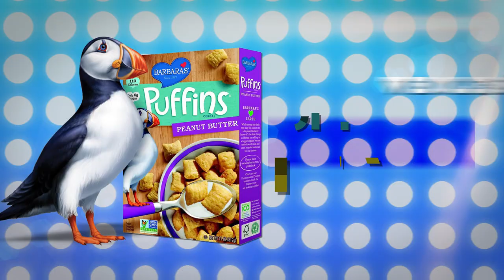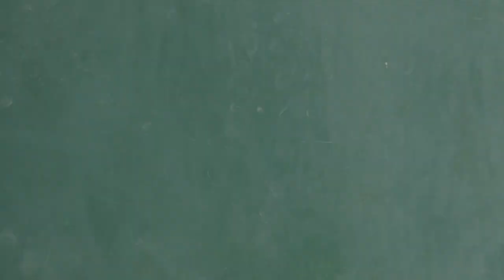Air Bud TV - Pup Star SONG | I Believe In You | Children's Songs | Sing Along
Welcome to a world where dogs can not only talk -- they can SING! Tiny, a cute little Yorkie pup with a big voice, gets a chance to audition for the singing competition for dogs, “Pup Star.” After she earns a place in the finale, she’s suddenly dog-napped! But with the help of her new friend, Charlie, a retired rock-and-roller, she escapes. Together they leave on an incredible journey through some of music’s most iconic cities.  They meet Big Ears — a soulful Bassett Hound who teaches Tiny to belt out the blues, Murray — a spiritual shaggy dog who helps her find her inner rhythm, and Emily Rose — a country-singing shepherd who helps her learn to sing from her heart. Most important of all, they all encourage Tiny to believe in herself and never give up on her dreams! Filled with all-new songs and the biggest cast of talking and singing canines ever assembled, Pup Star is an incredible family film filled with fun, music, and heart.

Welcome to the Air Bud TV youtube channel! If you love animals, sports, and family fun, this is the channel for you. Bringing you the best videos for the kids and family including sing alongs, bloopers, best bits and funny episodes.

You’ll be the first to hear about upcoming movies and see exclusive behind the scenes fun from Air Bud’s very own movie studio!